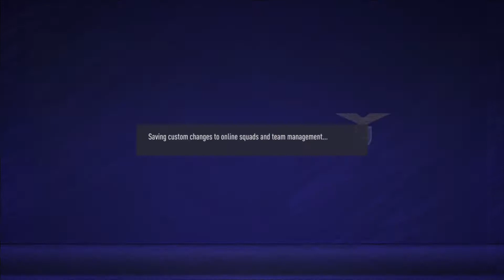How not suck with LAZIO!!! Best Formation for Lazio FIFA 21 WITH COMMENTARY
WELCOME TO THE SERIES HOW NOT TO SUCK WITH A TEAM AND TODAY WE HAVE LAZIO pes 2022 INTER MILAN fifa 21 fifa22